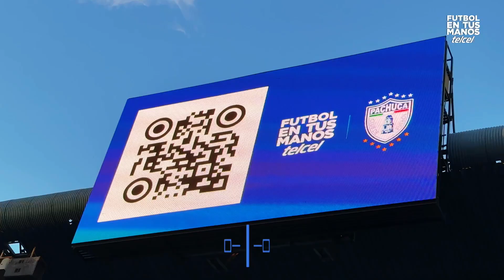Futbol en tus Manos I Vive la emoción del medio tiempo con Telcel y Pachuca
El estadio de Pachuca vibró en el medio tiempo con una emocionante carrera de obstáculos protagonizada por cinco aficionados. Los premios y la energía del público hicieron de este reto Telcel algo inolvidable. No te pierdas los mejores momentos y siente cómo, con Telcel, el fútbol está en tus manos dentro y fuera del campo. @tuzostvoficial